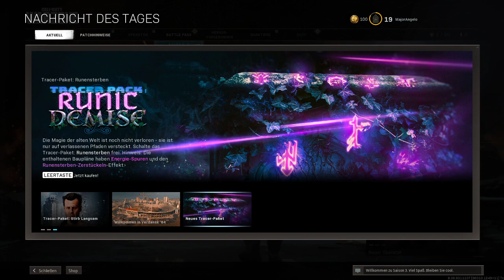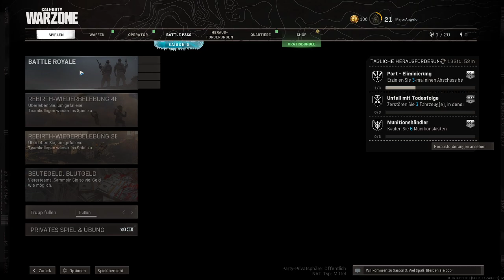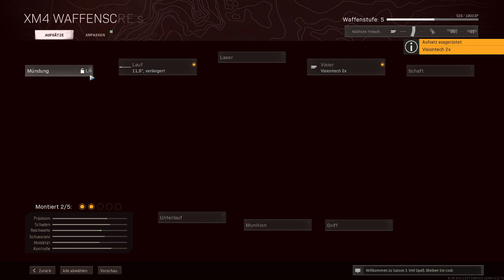#084 🔴 Das Dritte mal Warzone: Bitte nicht Lachen (18+)